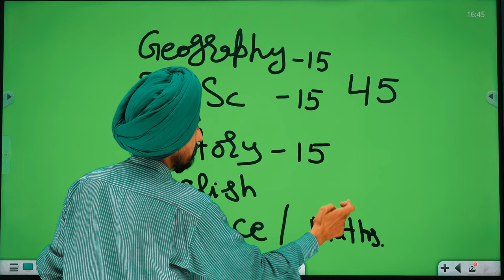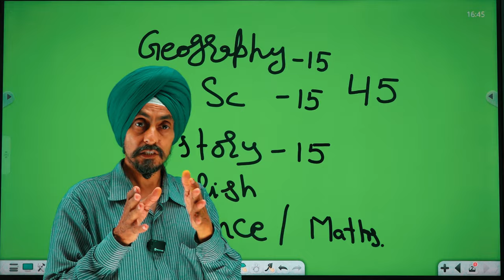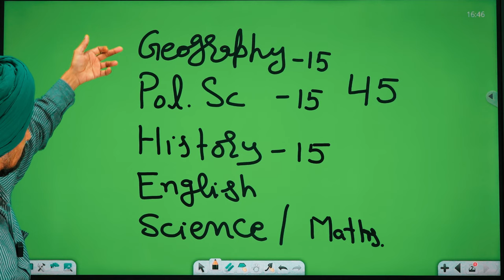Jobs for online Teaching